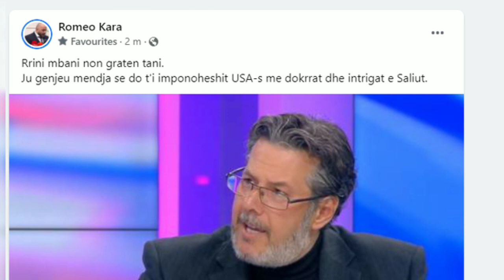Yuri Kim i bëri dalje Berishës, Romeo Kara del me deklaratën e fortë